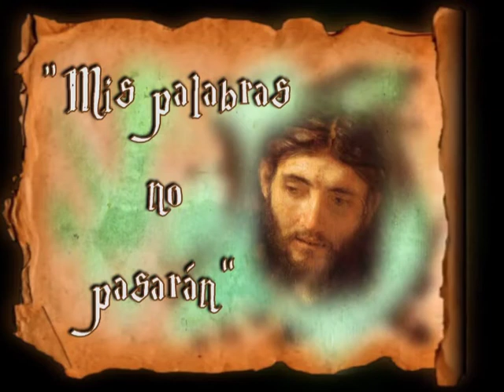Homilía de hoy | Lunes, XXIII semana del Tiempo Ordinario | 07.09.2020| P. Santiago Martín FM